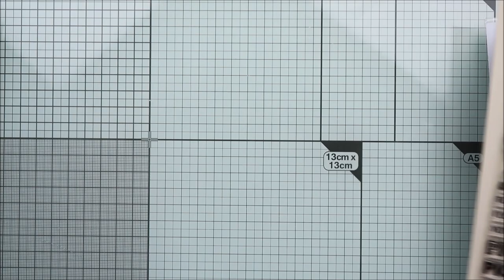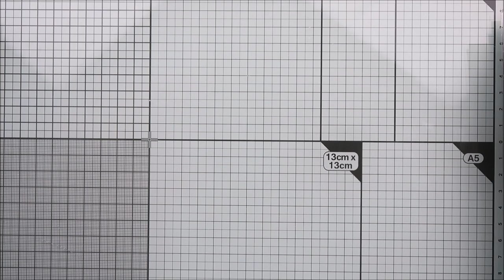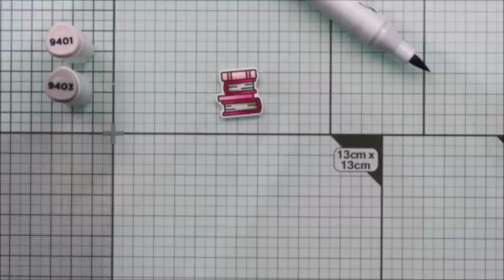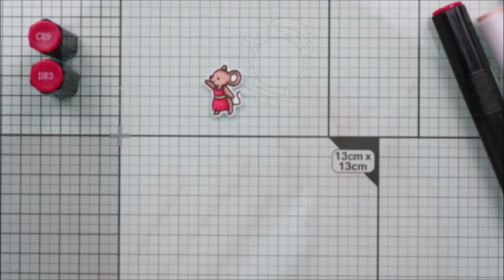💕 LAWN FAWN || Love Potion Pull Tab Card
• LAWN FAWN SUPPLIES:

Stamp sets
→ Push here
→ Science of love
→ Wild for you
→ Fortune teller tabby
→ Keep swimming
→ Crazy antics
→ Unicorn picnic
→ A creature was stirring
→ Merry mice
→ You're just my type
→ Den sweet den
→ Thanks a latte

Die sets
→ Let's toast pull tab
→ Scripty love
→ Picket fence border
→ Large stitched rectangle stackables

Misc.
→ Jet black ink
→ Brick stencil
→ Neutral woodgrain cardstock
→ Ballet slippers cardstock

• OTHER SUPPLIES:
- Spectrum Noir markers
- Graphit brush markers
- Distress inks: spun sugar, picked raspberry
- Sakura white gel pen
- Glossy accents by Ranger
- 80lbs Neenah solar white cardstock